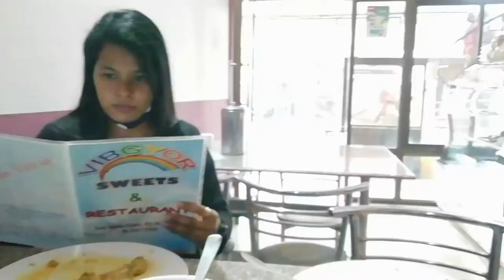Assamese vlog // ৫/৬ দিন আলোচনাৰ অন্তত আমি দুয়োজনী লগ হলো